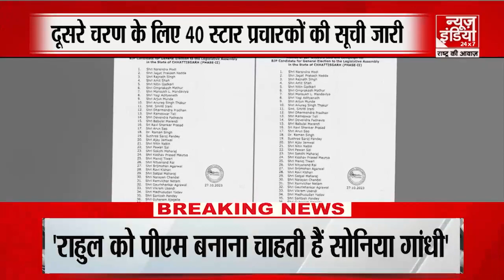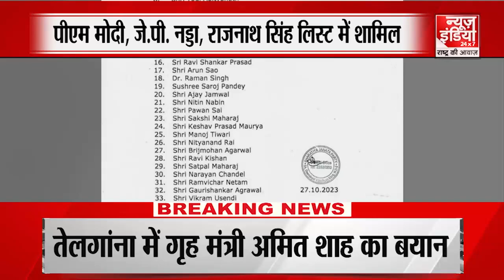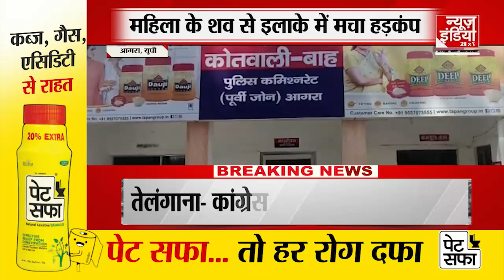Telangana : कांग्रेस ने जारी की 45 उम्मीदवारों की लिस्ट, क्रिकेटर मोहम्मद अजहरुद्दीन को भी टिकट